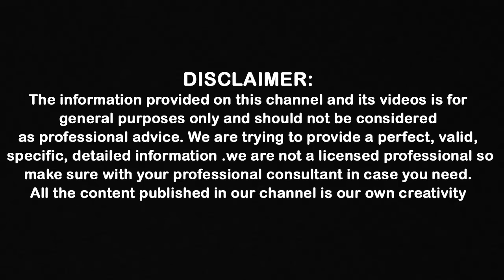ఆనందయ్య ఇచ్చే మందు చేప ప్రసాదమా.? దీనిని ఎలా తయారు చేస్తున్నారు.? || Dr Cl Venkata Rao health Tips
ఆనందయ్య ఇచ్చే మందు చేప ప్రసాదమా.? దీనిని ఎలా తయారు చేస్తున్నారు.? || Dr Cl Venkata Rao health Tips || Shri Tv Health

Health Plus.